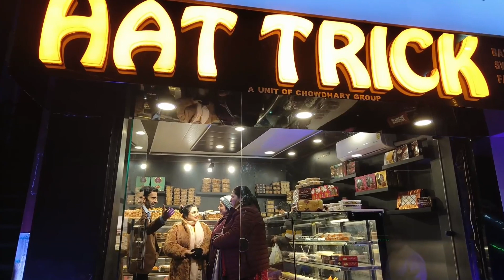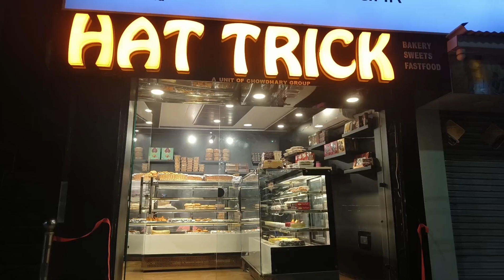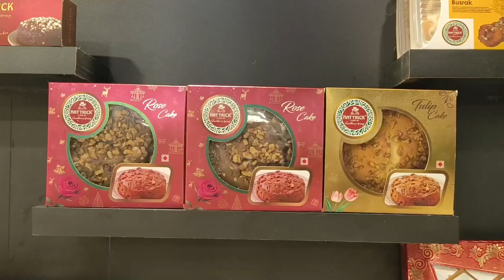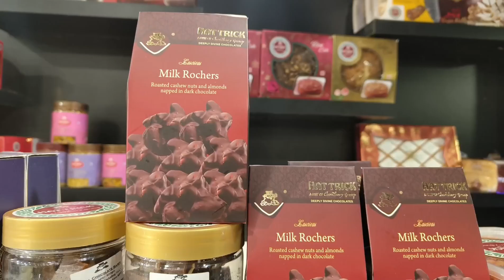Renowned Bollywood Actress Gudi Maruti Inaugurated Hattrick's Outlet In Humahama, Srinagar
Kashmir, A Unique Place In Terms Of Beauty As Well As Food: Gudi Maruti

Srinagar, 27 November, 2023: Renowned Bollywood actress Gudi Maruti along with Rinko Wohra and Reema Wohra inaugurated the Hattrick outlet in Humhama, Srinagar Airport Road. Apart from other personalities, Babar Chowdhary Managing Director (MD) of Hattrick Foods, Nadima Nazir MD Jamal Carpet Industries graced the occasion.

 On the occasion, Gudi Maruti described that Kashmir being considered and known as the most beautiful place in the world,  has a unique identity in terms of clothing and food. Be it the traditional wazwan here or other types of dishes.
While terming the environment in Kashmir Valley as better, Gudi added, "I have film shot in Switzerland, America etc. but shooting in Kashmir Valley is a different experience as it's a different fun to shoot here".

Rinku and Reema Wohra also expressed their views and said that although they have come to Kashmir for the first time to shoot, but the hospitality of the people here does not make them feel like strangers here.
"we  will definitely tell the outsiders that when they come to Kashmir, they must come to Hatrick and try their sweets and dishes because everything here is fresh and delicious" they added .

 Pertinently, Managing Director Hatrick Food Babar Chowdhary, Shawan Chowdhary, Tehzeem Bhat, Izzo Chowdhary, Aaiza Chowdhary, Aariz Chowdhary and Kaleem Zargar were also present at the event.